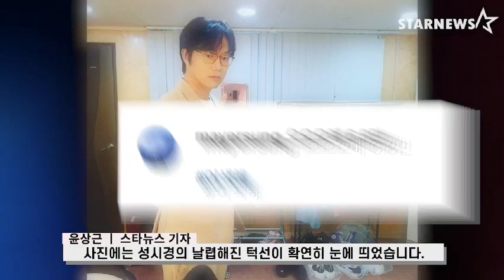신동·성시경·조세호·유재환, 이들의 다이어트 비결은? [윤상근의 치고박고]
최근 인기 남자 연예인들의 다이어트를 통한 몸매 및 외모 변화가 대중의 적지 않은 화제를 모았습니다.